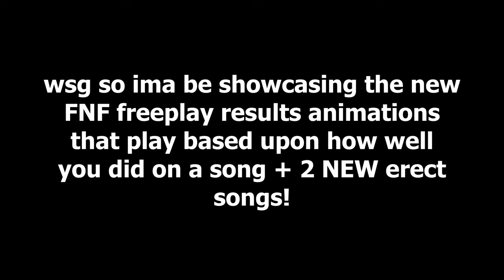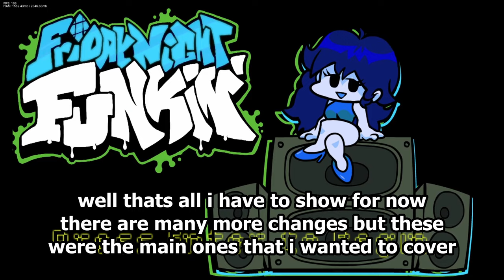NEW Friday Night Funkin' Results Animations + 2 NEW Erect Songs (FNF Pitstop Update)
satin panties was hell for me to fc

0:00 Intro
0:12 Very Poor
0:56 Good
1:24 Great
1:44 EXCELLENT
2:06 PERFECT
2:59 Eggnog
5:29 Satin Panties
7:24 Outro